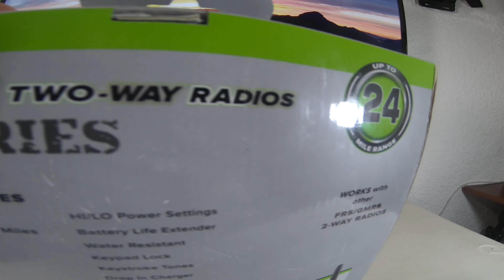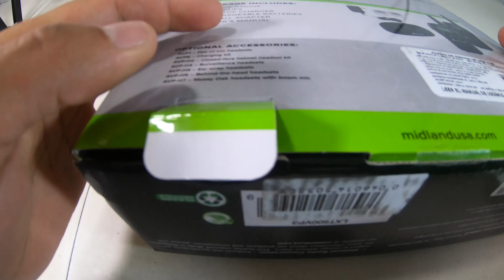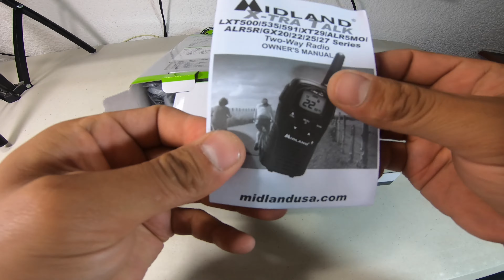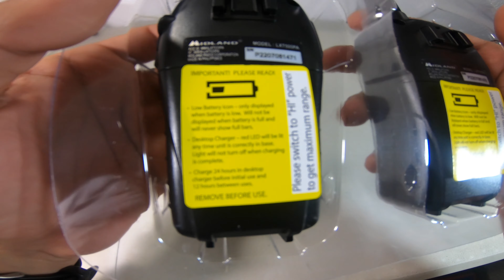Radios Midland Lxt500 Vp3 | Unboxing